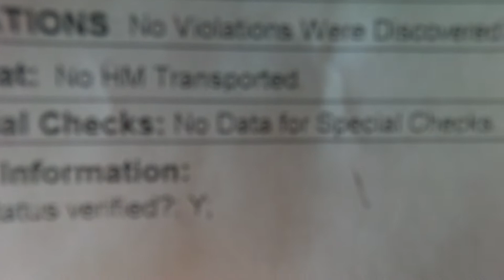A week in the life of a American OTR driver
Hope you guys are doing well. In this video I share my week over the road. Hope you guys enjoy it.